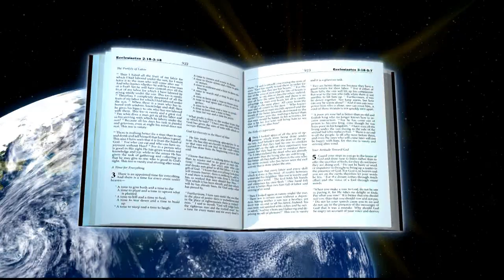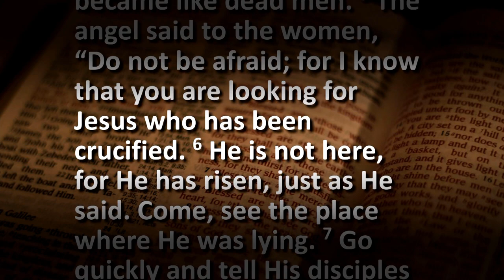"God Raised Him Up"